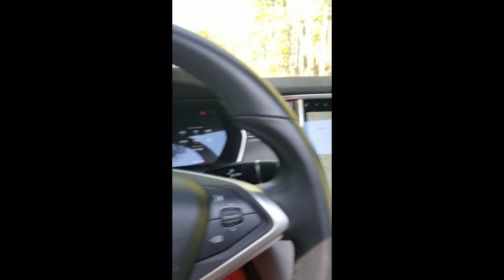Improving X-Plane Fuselage Computations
Improving X-Plane Fuselage Computations - holding a model out of the Tesla sunroof.